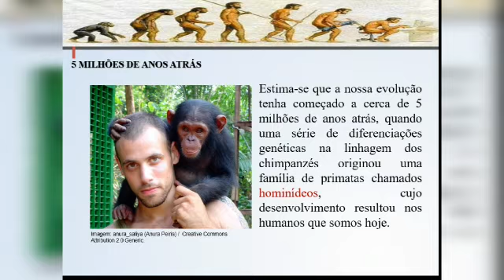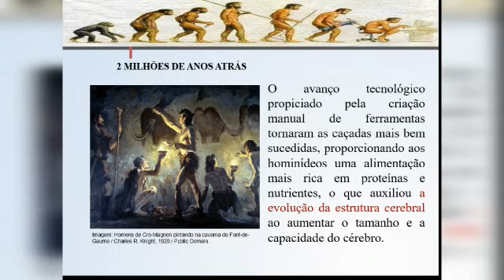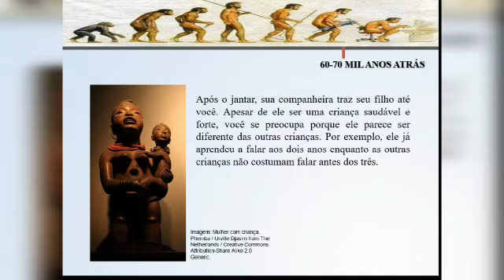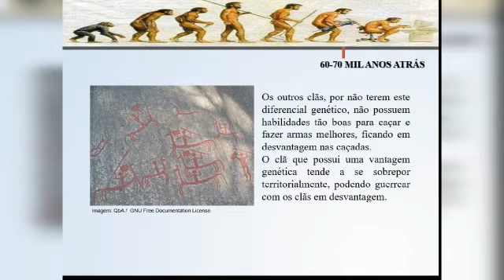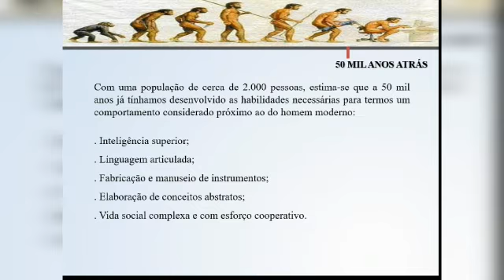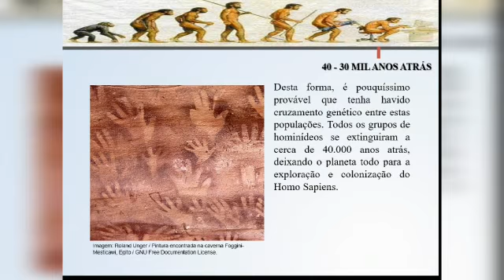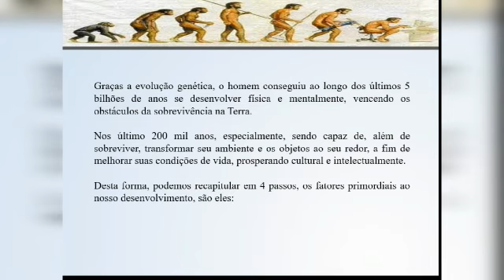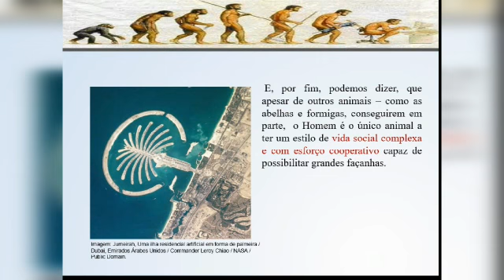PROFª TÂNIA 2001 13 OUTUBRO BIOLOGIA